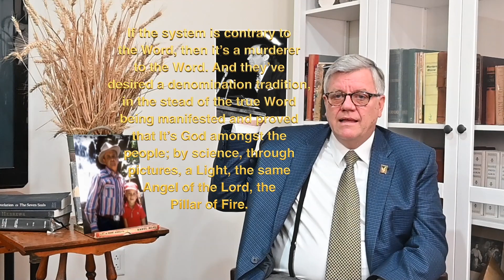Bahasa_IDN,_16_September_2023,_Kepada_Orang_Orang_Terpilih Letter From Brother Joseph Branham